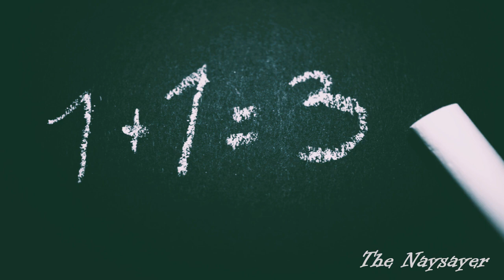Sean Ferree - The Naysayer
Sean Ferree - The Naysayer (select "show more" for lyrics)

The Naysayer lyrics:
Album: The Visionary

If I’m not living I’m dying
All you’re doing is sulking and crying

Now let it go…
I’m not going to argue with you
You think you know but you haven’t a clue

So what if that’s what they say
You are such a pessimist
Society’s bill that you’ll pay
And this ship won’t disappear into the mist

With your same complain…
Seems like such a strain…
Yet you still cross your tee
Pay your dues and throw a fit

More is better, misguided by money…
I guess it’s true: misery loves company…
Your boards dry and covered in chalk
Now kiss the stone and give it a throw

You always seem to find something
Stamp your name and stand in line
Whine through the winter and wait for spring
Give me a call when you’re riding the pine